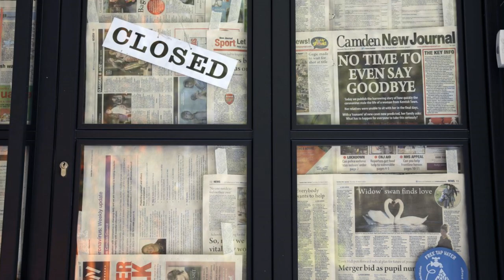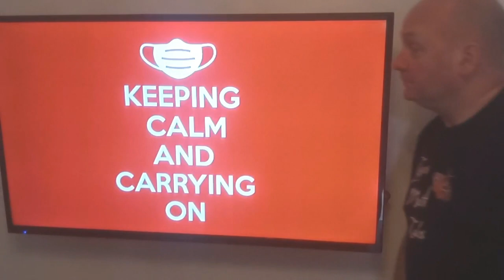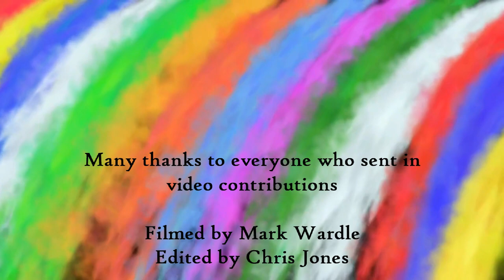Tiger Moth Tales - Still Alive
This video is from the new Tiger Moth Tales album 'Still Alive'.
Available from White Knight Records.